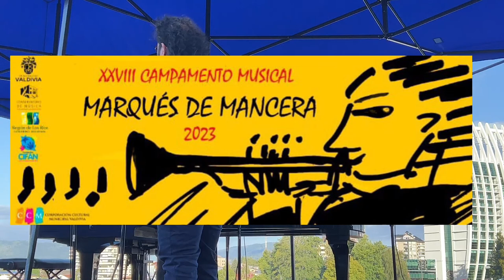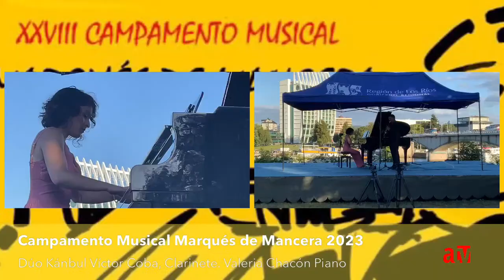Campamento Musical Marqués de Mancera